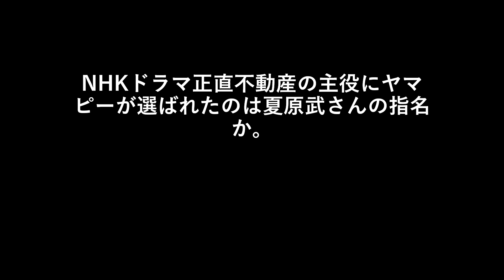NHKドラマ正直不動産の主役にヤマピーが選ばれたのは夏原武さんの指名か。